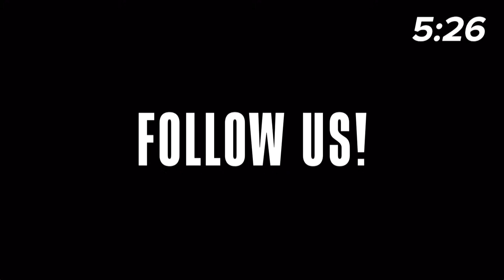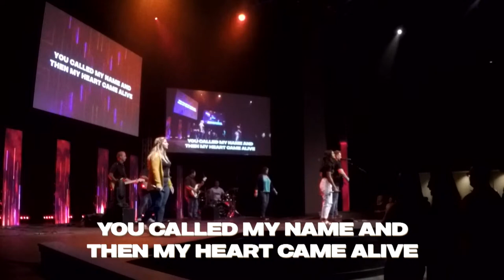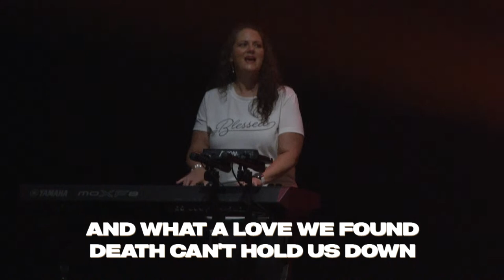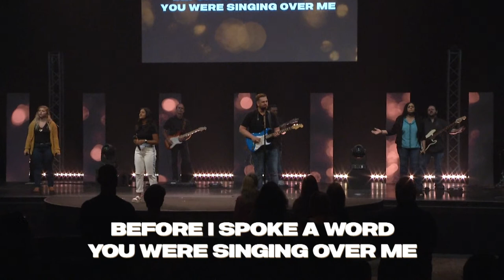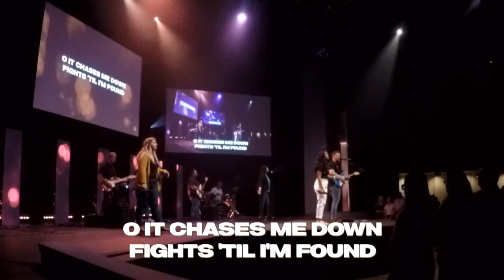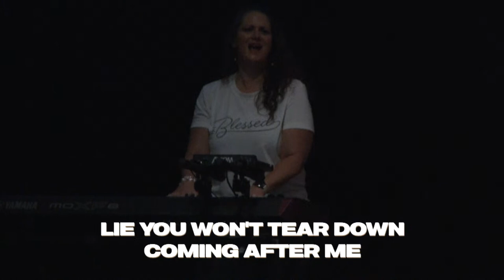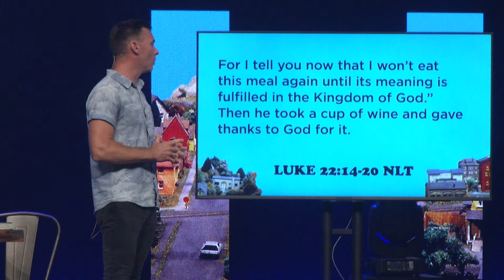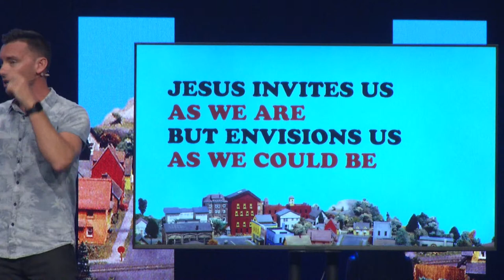Won't You Be My Neighbor | Week 3 | Pastor Bryan Roe